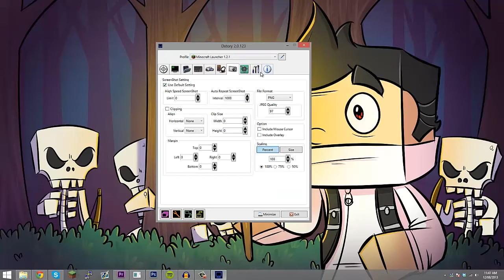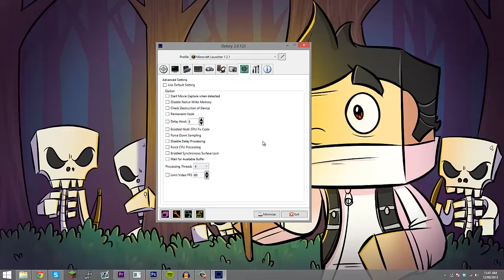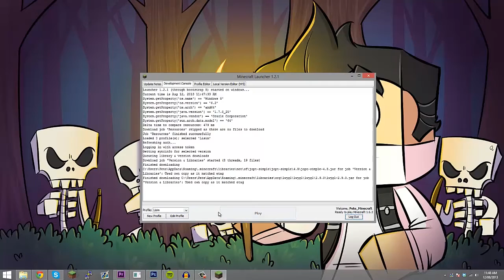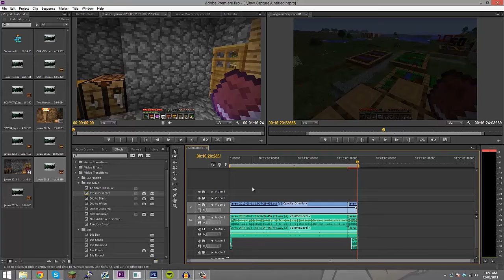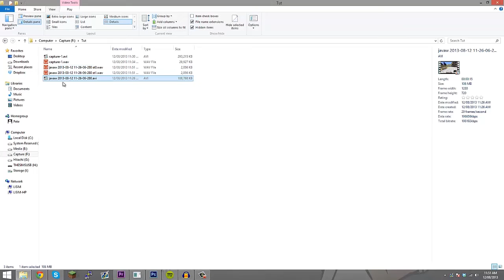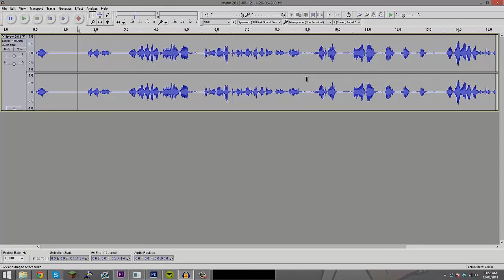Pete Shows You - #1 - Dxtory, Minecraft Recording and Audio Editing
Im still sick!

Can we get 20 likes for awesome?

Let's Play Minecraft - Building a Barn, Sick - #12